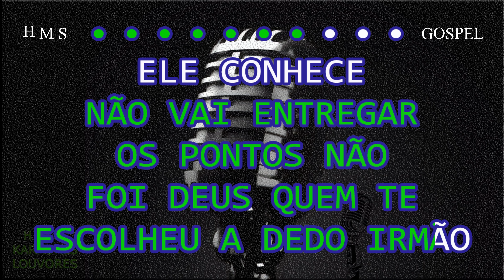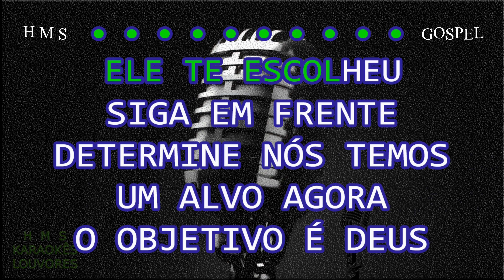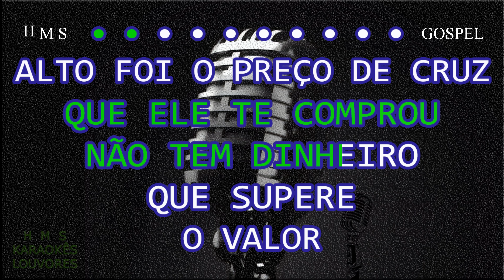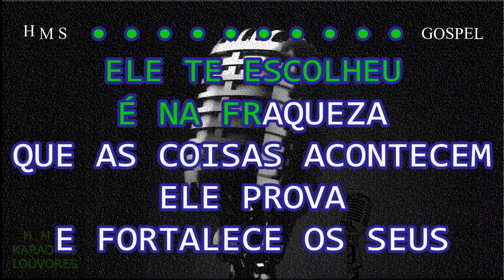Ele Te Escolheu | Gisele Nascimento | Karaokê | Playback | Oficial ®™✓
🤳PLAYBACK'S EXCLUSIVOS🤳

7 ANOS DE PRODUÇÃO HMS GOSPEL MUSIC✔

✔ATUALIZAÇÃO SEMANAL✔

✔ Ele Te Escolheu
Gisele Nascimento

Não vai dizer que acabou
Não vai entregar os pontos, não
Foi Deus quem te escolheu a dedo, irmão
Ele conhece a tua vida e o mais profundo
Sabe como tem se comportado diante dele

Quantas vezes vamos ter que entender
Que no deserto o gosto é bem melhor
Que na prova conhecemos mais a fundo o nosso Deus
Ele não é como homem, não nos deixa só
No momento em que a gente mais precisa Ele se prontifica a ajudar

Ele te escolheu, e eu te digo te chamou foi pelo nome
Você não é qualquer um pra Deus
Ele te escolheu, ele te identifica
Porque filho, a gente sabe cada um conhece o seu
Ele te escolheu, e vou além
Você é marcado e comprado e o valor é o sangue dele

Ele te escolheu, siga em frente
Determine, nós temos um alvo agora o objetivo é Deus
Ele te escolheu
É na fraqueza que as coisas acontecem, ele prova e fortalece os seus
Ele te escolheu
Então levante agora tua voz, olhe pro céu, de lá provém o socorro pra você

Com o sangue que Ele te comprou
Não tem dinheiro que supere o valor
Alto foi o preço de cruz
Corajoso pra enfrentar foi só Jesus
Te escolheu, ele te escolheu

ONDE COMPARTILHAMOS OS PLAYBACKS NO GRUPO.